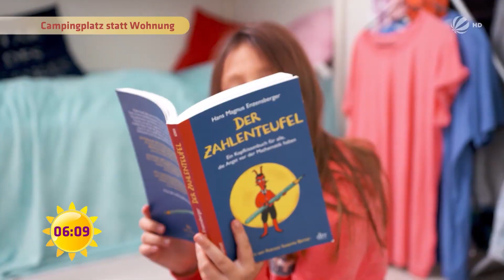Wegen Mietpreis-Wahnsinn: 5-köpfige Familie zieht in Campingwagen! | SAT.1 Frühstücksfernsehen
In Deutschland steigen die Mietpreise immer weiter an und vor allem für viele Familien kann das zu einem riesengroßen Problem werden. Das komplette Einkommen geht nämlich für die Miete drauf und es bleibt kaum noch etwas zum Überleben übrig. So geht es auch Familie Sander aus Hamburg. Die Lösung für ihr Problem - sie ziehen mit Kind und Kegel in einen Camper.